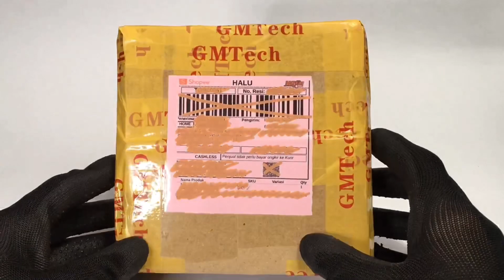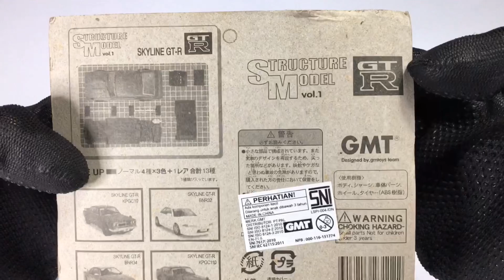Nissan Skyline Brutal Custom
Kab nya sengaja di bolongin, biar gak over heat mesin nya. kalau kena macet di Jakarta.